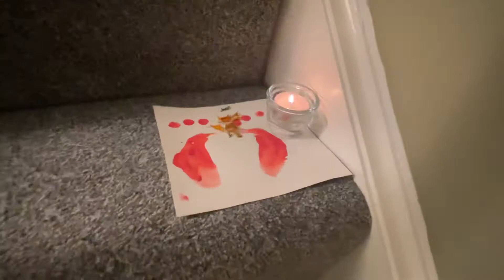तिहार special 2021